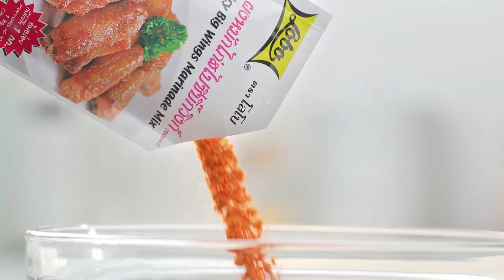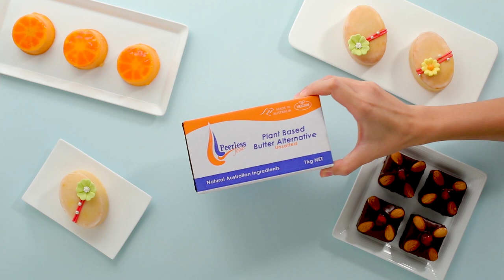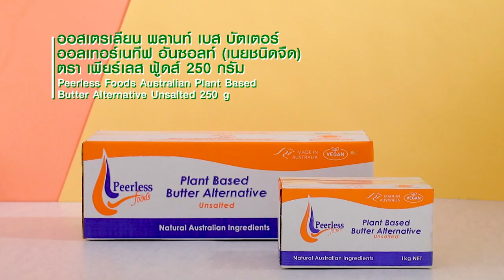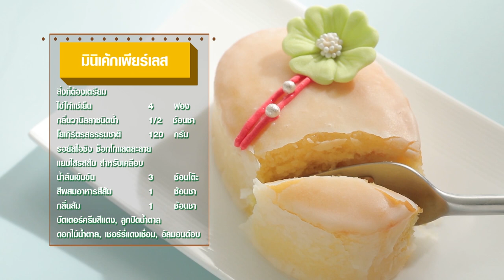เต็มปากเต็มคำ (รูปแบบใหม่) โจทย์วัตถุดิบ บรอกโคลี​ l EP.102 (2/3)